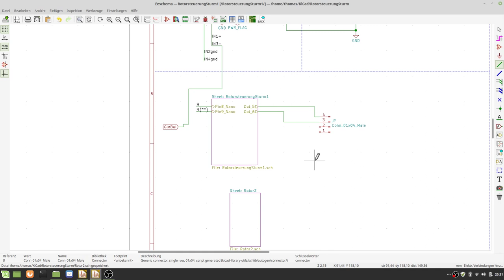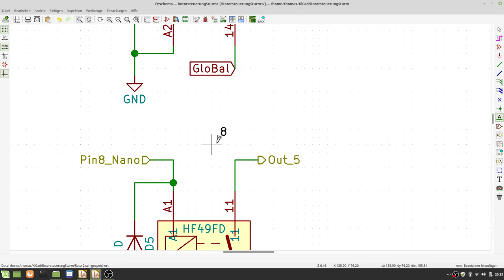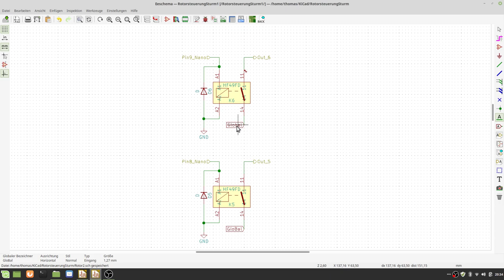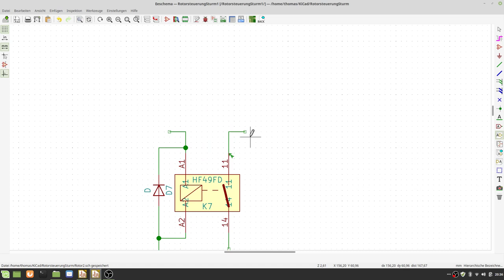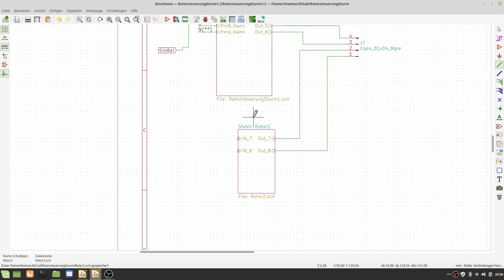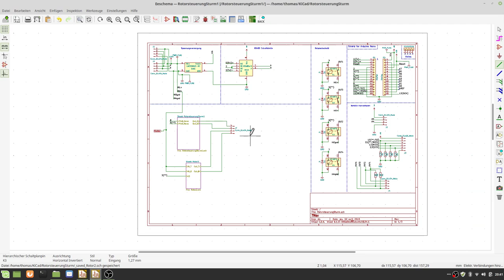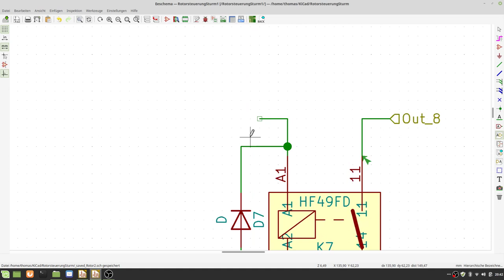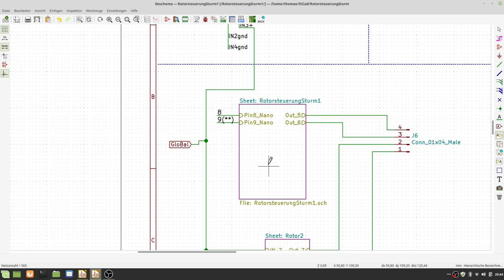KiCad 5.1.0 Tutorial Deutsch Teil 19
Teil 2 Hirarchische Schaltpläne und Globale Labels